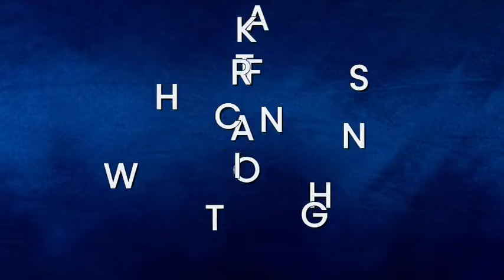|| कोल्हापूर श्री बुधले यांचे पहिले रोबोट हॉटेल || idli square|| udyam Nagar ||